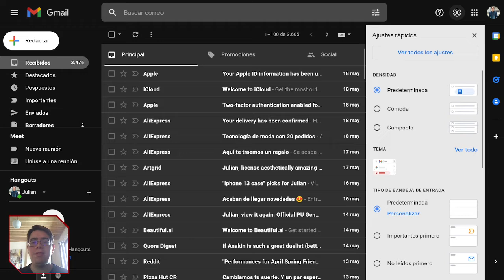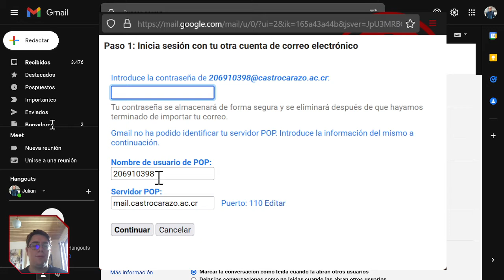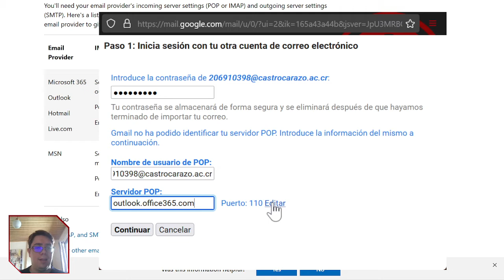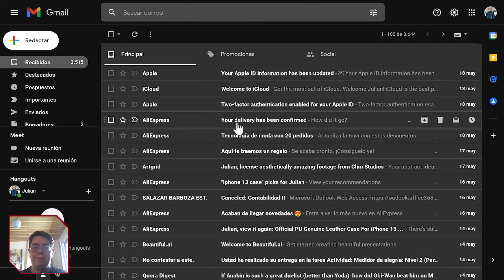¿Cómo copiar mi bandeja de correo institucional a Gmail?